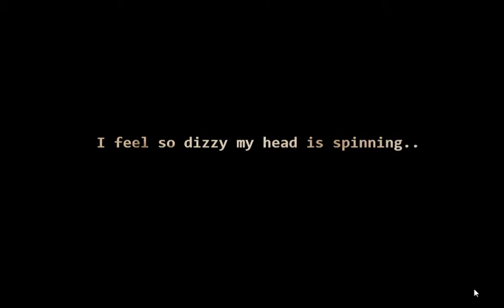[Crazy Escape Games] New Year Escape 2016 Walkthrough